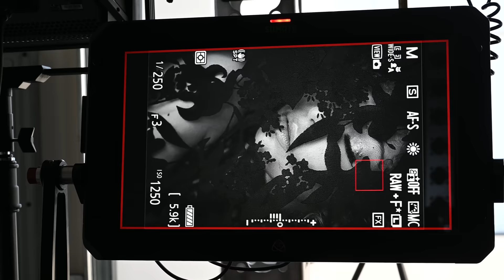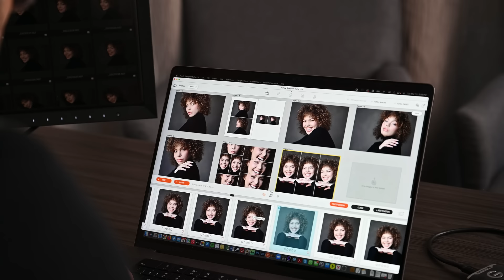Why Take Portraits? With Jerry Ghionis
Portrait photographer, filmmaker and Nikon Ambassador Jerry Ghionis explains the importance of taking portraits with a purpose.

0:00 Introduction
0:44 Why Portraiture?
2:25 Getting Started with Portrait Photography
3:19 Taking Portraits with Purpose
5:21 Committing to Your Idea
6:08 Gear Overview
9:08 Series Overview